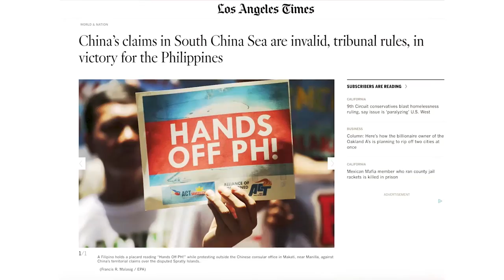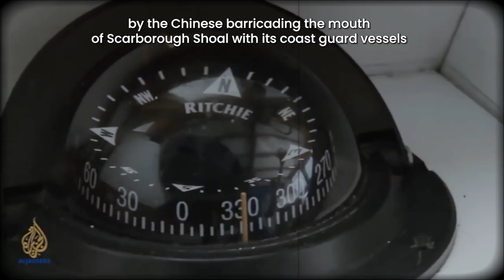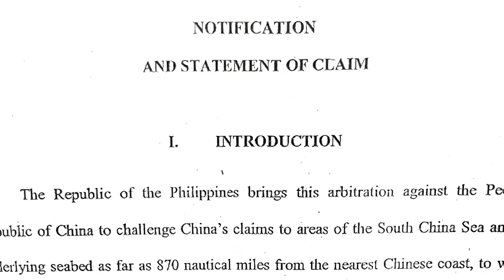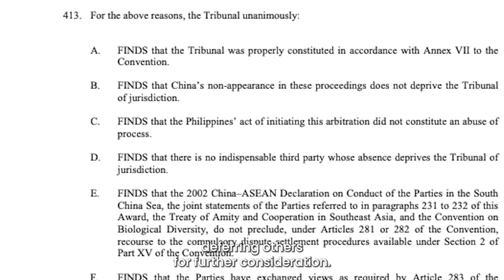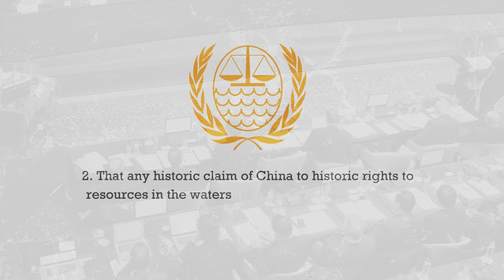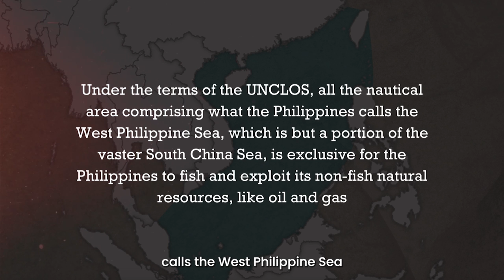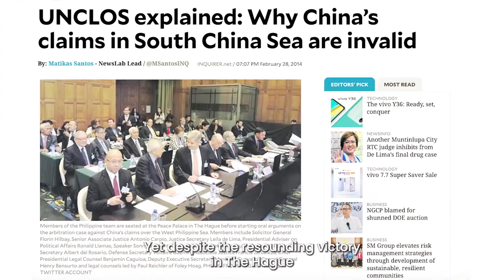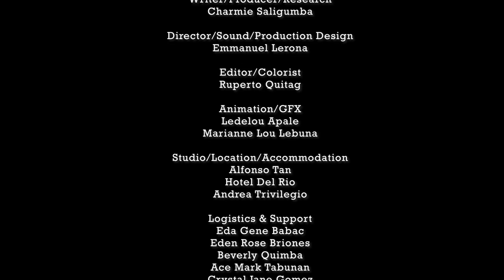Beyond the Horizon: The Continuing Quest for Justice in the West Philippine Sea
On this day, seven years ago (July 12, 2016), the Philippines triumphed over China in a pivotal arbitration case lodged at a tribunal in The Hague, Netherlands, under the United Nations Convention on the Law of the Seas (UNCLOS). This landmark case, recognized by international law experts, revolved around the Philippines' plea for clarity on the status of certain maritime features in the South China Sea.

Despite China's ongoing denial and refusal to participate in the arbitration, the Philippines' rights in the South China Sea continue to be violated, even seven years after the Award. Recent footage reveals China's continued harassment of Filipino fishermen at Scarborough Shoal and interference with our military personnel at Ayungin Shoal.

This documentary delves into the details of the Philippines' victory in this major arbitration. It traces its origins, the events that led former President Benigno S. Aquino III to authorize its filing, and the government officials who  implanted President Aquino's decision amidst various challenges. It provides an explanation of the Award and the hurdles faced in enforcing it.

Produced by
FRWRD Media Co.
Dayaw Multimedia